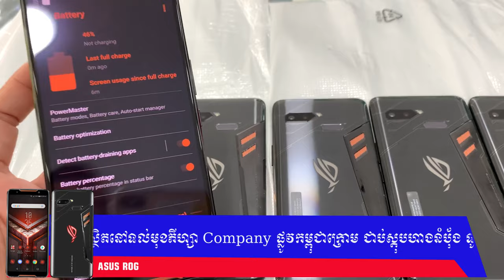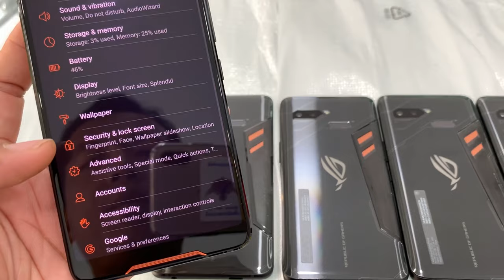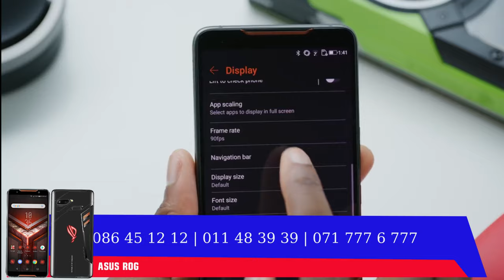ថែមៗ Asus ROG Phone ស្អាតថ្មី 99% គ្រឿងហ្សុីន $369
Asus ROG Phone ស្អាតថ្មី 99% គ្រឿងហ្សុីន $369
2018 | 200g | Dual SIM | AMOLED | 8G | 512G
11 Pro Max 256 $1010-$1050 (​5គ្រឿង $1030)
11 Pro Max 64G $850-$920 (​5គ្រឿង $890)
11 64G គ្រប់ពណ៌ $500-$550 (​5គ្រឿង $530)
XsMax 64G គ្រប់ពណ៏ $520-$570 (​5គ្រឿង $530)
X ស 64G $330 កូថាច់ $360-$400 ​(​5គ្រឿង $375)
8Plus 64G ស ខ្មៅ $300-$340 ​(​5គ្រឿង $315)​
7Plus 32G $205-$215​ ស្អាត​ ​(​5គ្រឿង $198)
7Plus 128 $220-$230 ស្អាត (​5គ្រឿង $218)